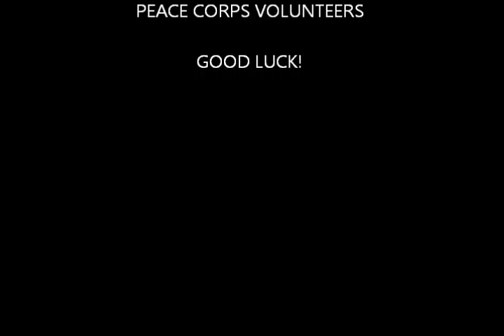20th Peace Corps Volunteer Swearing-In Ceremony in Armenia, Part 5/5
The A-20s swore in for volunteer service on August 7, 2012. This is the 20th group of American Peace Corps volunteers in Armenia since 1992. Part 5/5 shows the A-20 volunteer choir singing the songs, "Im Chinari Yare" by Komitas, and the hymn of Yerevan, the song "Erebuni -- Yerevan."